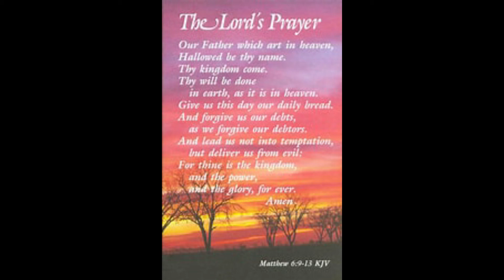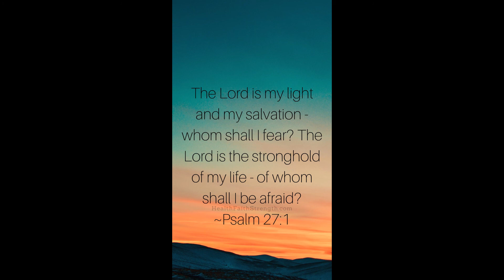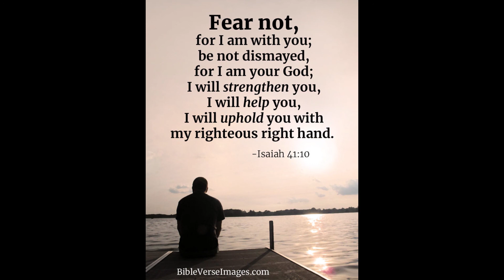a song of encouragement for you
This is a song I sang and recorded 15 years ago, I am not the song writer nor the originator that would be Susan Ashton but I sang it to encourage me in dark times. I love it because it speaks to my heart and I felt you might like it too. May the cares of this world fade away as you listen and read.

Christian song, inspirational song, song of encouragement